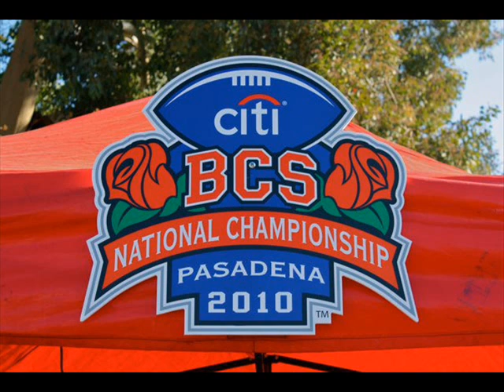Crazy Rowdy Alabama Campus Krew In Pasadena.wmv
Alabama tailgating group C.R.A.C.K partying with the National Championship Crimson Tide in Pasadena.